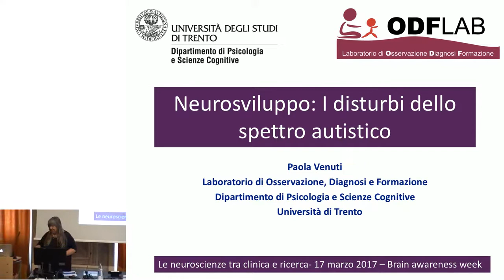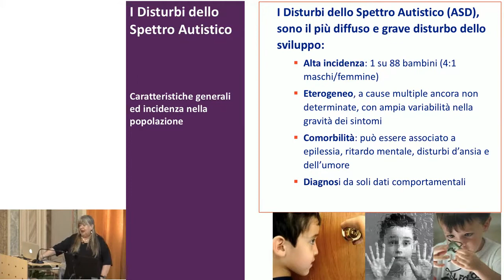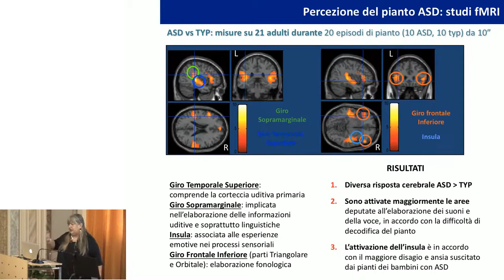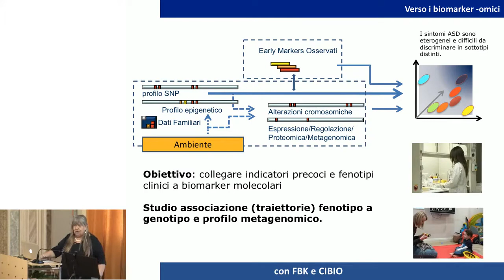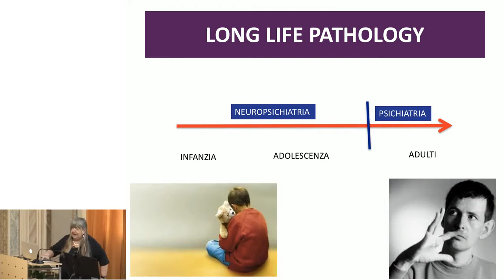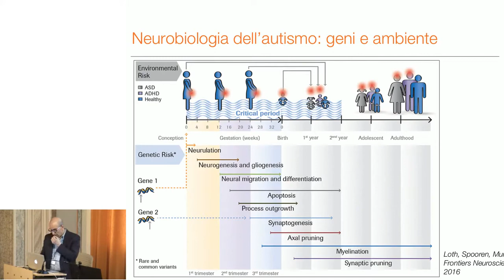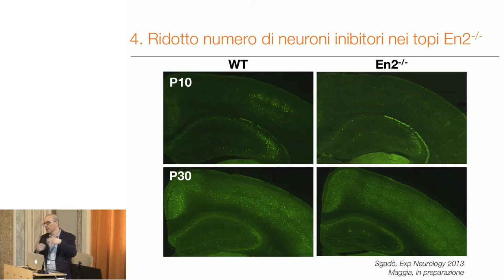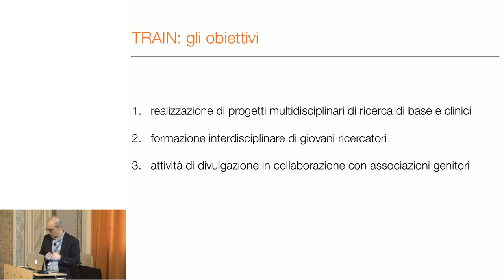Le neuroscienze tra clinica e ricerca - 7 | Paola Venuti, Yuri Bozzi Neurosviluppo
Provincia Autonoma di Trento - Fondazione Bruno Kessler - FBK -
Azienda Provinciale per i Servizi Sanitari - APSS
Università degli Studi di Trento - Centro Interdipartimentale Mente/Cervello - CIMEC

Giornata di Studio in occasione della Brain Awareness Week (13-19 marzo 2017)
Le neuroscienze tra clinica e ricerca
17 marzo 2017 @ 13:30 p.m.

SECONDA SESSIONE:
modera: Paola Venuti
14.30 – 15.30 Neurosviluppo
Paola Venuti, Yuri Bozzi